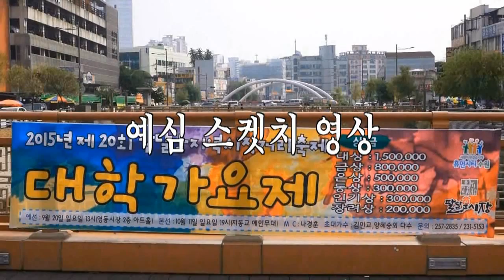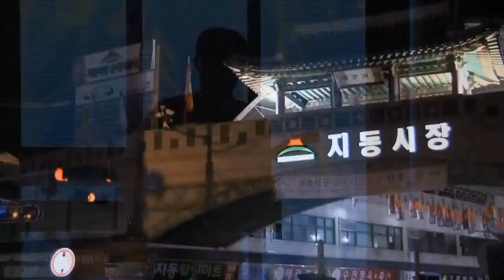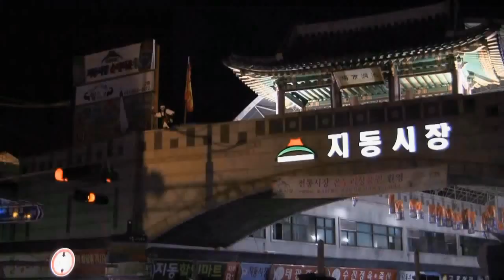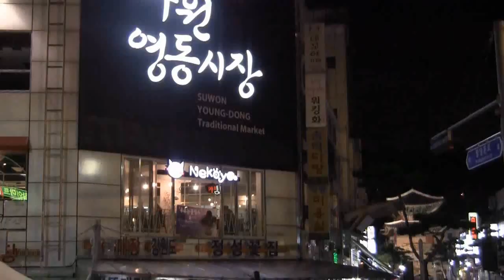[Jtv 전체영상 1부] 제20회 팔달문지역시장 거리축제 2015 [대학가요제] ('15.10.11 팔달문지동교광장)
팔달문지역시장 거리축제
팔달문시장조정호회장
소프라노서정희,나경훈,배드플리닛,배서원,이훈주,S.Bro, 저수지의딸들,장지연,경상은,김지혜,이르페지오,미사,최경훈